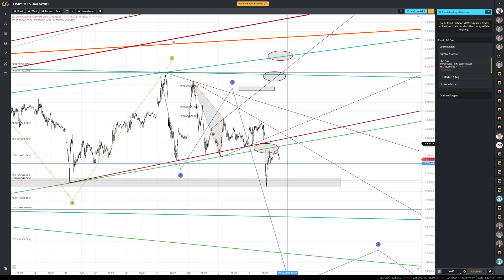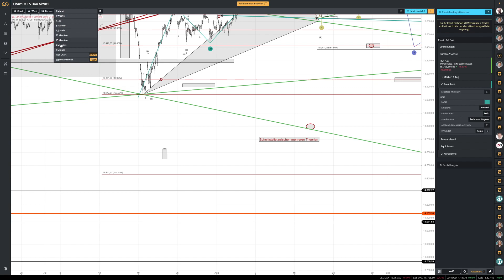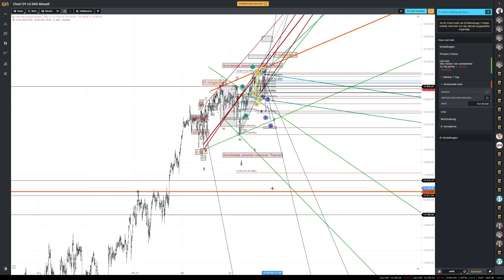DAX Vorschau; DAX Analyse; DAX Prognose für Montag den 06.09.2021 Elliott Wellen Strategie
Link Chart DAX H5 L&S

Des weiteren bin ich zur Zeit der Veröffentlichung nicht in den Markt investiert.